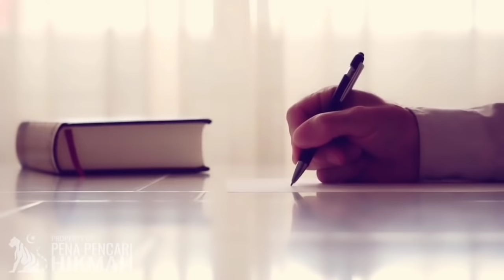RASULULLAH CIUM BAU AMAT WANGI DAN MELIHAT RUPA ASLI DAJJAL‼️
sumber riwayat kisah Isra dan Mi'raj ini dirangkum oleh Al-Imam Al 'Allamah Sayyid Zainal 'Abidin bin Muhammad Al hadi bin Zainal 'Abidin Al-Barzanji dalam kitab "An-Nur Al Wahhaj Fi Qisshoti Al Isra wal Mi’raaj".

Kemudian Al-Muhaddits As-Sayyid Muhammad Bin Alawi Al Maliki dalam kedua Kitab Al-Anwar Al-Bahiyyah dan Kitab Wa Huwa bil Ufuq Al A'la. Rujukan lainnya yaitu kitab karya Al-Imam Asy-Syeikh Muhammad Mutawalli Asy-Sya’rawi yang berjudul "Al-Isra wal-Mi’raj".

محمد سيد الخلق الذي امتلأت
من نوره الأرض و السبع السماوات
أسرى به الله من أرض الحجاز إلى
أن قبلت نعله الحجب الرفيعات
أدناه من قاب قوس حين كلمه
بالغيب من بعد ما قال التحيات

"Muhammad adalah pemimpin seluruh makhluk yang cahayanya memenuhi tujuh lapis langit dan bumi. Allah memperjalankannya di malam hari dari bumi Hijaz hingga seluruh hijab yang tinggi (yang menghijab seluruh makhluq dari Sang Khaliq) mencium kedua sandal agung Baginda yang memijaknya. Allah mendekatkannya kepada-Nya hingga bagaikan dua ujung busur saat berwahyu kepadanya setelah baginda mengucapkan kepada-Nya At Tahiyyat.

Referensi:
1. Kitab An-Nur Al-Wahhaj Fi Qisshoti Al Isra wal Mi'raaj karya Al-Imam Al-'Allamah Sayyid Zainal 'Abidin bin Muhammad Al hadi bin Zainal 'Abidin Al-Barzanji.
2. Kitab Al-Anwar Al-Bahiyyah dan Kitab Wa Huwa bil Ufuq Al-A'la karya Al-Muhaddits As-Sayyid Muhammad Bin Alawi Al-Maliki.
3. Kitab Al-Isra wal-Mi'raj karya Al-Imam Asy-Syekh Muhammad Mutawalli Asy-Sya'rawi.